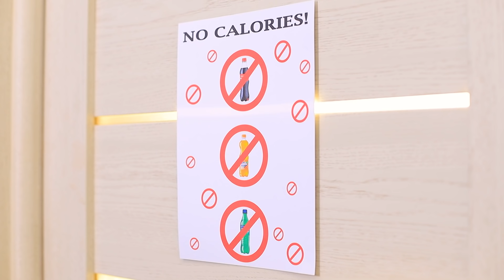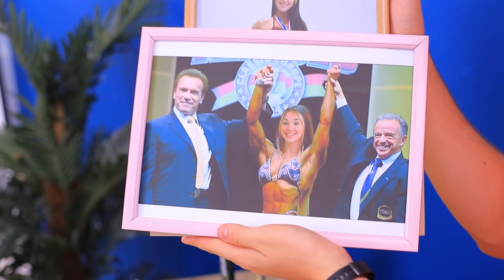¡16 Formas de Escabullir Bocadillos al Gimnasio!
¿Quieres llevar bocadillos al gimnasio? ¡Entonces echa un vistazo a nuestras ideas sobre cómo introducir comida en el gimnasio! ¡Hoy encontrarás la mejor motivación!